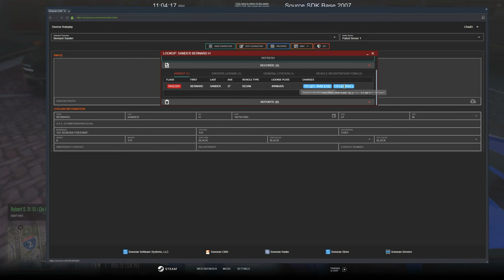I Got Falsely Accused In GTA 5 RP Diverse Roleplay DVRP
1. Ensure you meet all joining requirements.
2. Read through our frequently asked questions before proceeding with an application.
3. Ensure you have joined the DVRP Fan Server.
4. Go to Joining Process
5. Fill out an application
6. Complete the application with your best effort, honesty, and ability. Ascertaining that you provide accurate personal information, select your selected department, and accept the disclaimers and rules.
7. Wait for a response via a public outrreach member. Then, you will receive information about an interview server and you will have access to a channel in the fan Discord (request-an-interview), where FTOs/FTAs will ping the accepted role when they are doing interviews.

Documents:
Conservancy